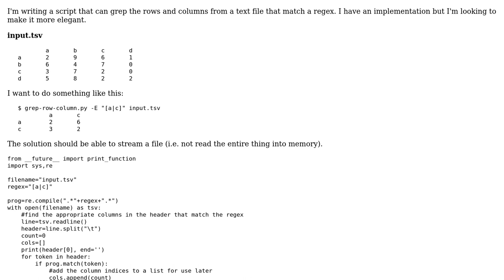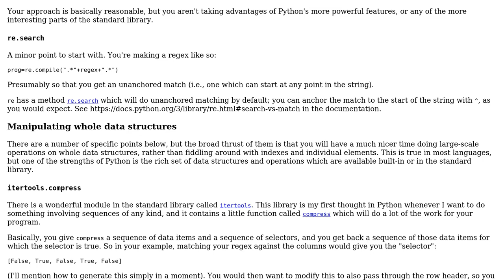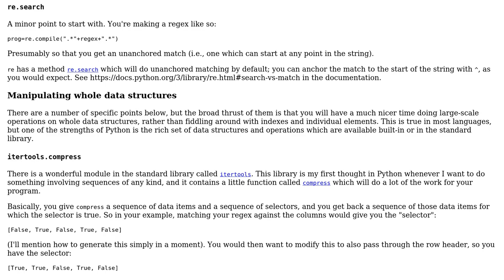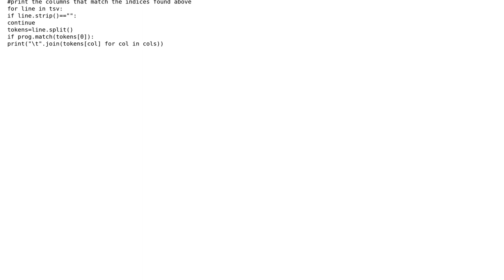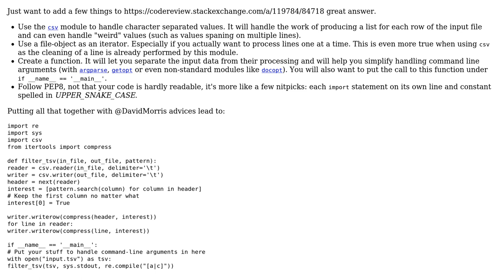Code Review: Filter column and row according to regex in header (3 Solutions!!)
Code Review: Filter column and row according to regex in header

With thanks & praise to God, and with thanks to the many people who have made this project possible! | Content (except music & images) licensed under CC BY-SA | Music | Images & others | With thanks to user Tadhg McDonald-Jensen user morgantaschuk user David Morris user 301_Moved_Permanently and the Stack Exchange Network Trademarks are property of their respective owners. You are responsible for your own actions.